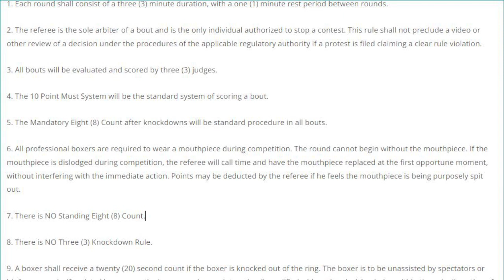QUESTION: DID THE REFEREE SAVE ERROL SPENCE IN THE UGAS FIGHT? ANSWER: YES HE DID SORT OF, IN A WAY!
Looking back it is clear that the referee directions possibly and Ugas hesitation ultimately caused him the fight aginst Spence. Errol Spence put on a masterful performance non-withstanding, but we cannot ignore the mouthpiece controversy. I will analyze how the referee's actions and Ugas' lack of aggression may have cost him the victory against Spence. Spence displayed a brilliant boxing skill and strategy throughout the fight, but there were some moments where Ugas could have capitalized on his advantages and possibly changed the outcome.

One of these moments was in the 11th round, when Ugas landed a hard right hand that stunned Spence and made him spit out his mouthpiece. The referee stopped the action to allow Spence to put his mouthpiece back in, which gave him some time to recover. Ugas protested the referee's decision, but he should have followed up with more punches instead of waiting for the referee to intervene.

Another moment was in the final round, when Ugas had Spence on the ropes and was landing some good shots. However, he backed off and let Spence off the hook, perhaps thinking that he had done enough to win the fight. He should have pressed on and tried to finish Spence or at least hurt him more. He may have been wary of Spence's counter-punching ability, but he had nothing to lose at that point.

These two moments show how Ugas missed some opportunities to turn the tide in his favor. He fought a good fight, but he could have done more to secure the win. Spence was the better boxer that night, but he also benefited from the referee's directions and Ugas' hesitation. The referee may have saved Spence from a knockdown or a knockout, but Ugas also saved Spence from a tougher challenge.

Accurate and concise boxing analysis and commentary on the global level without any compromising or fear of contradictions. TBE Boxing channel uploads videos about boxing and other combat sports such as the UFC and MMA videos. We do analysis and engaging commentary about various Boxing and UFC champions and contenders.